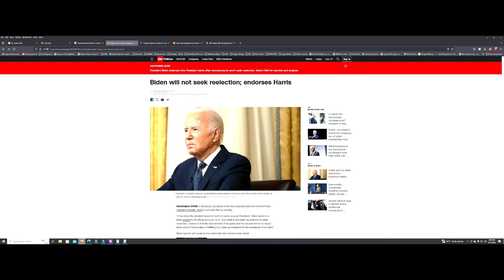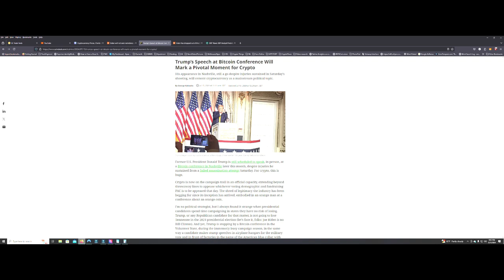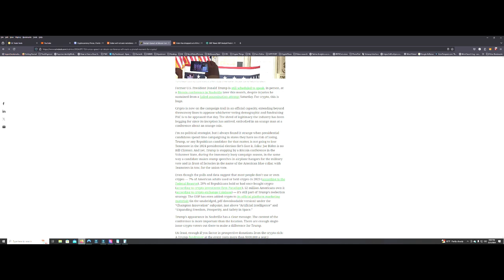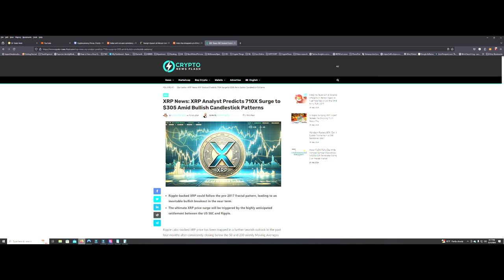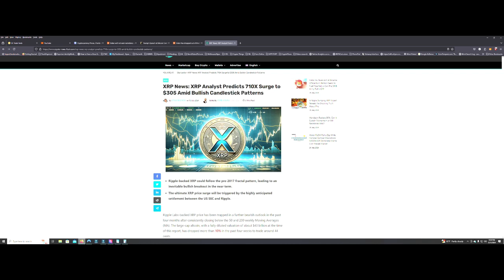The Biggest Bull Of All Time?